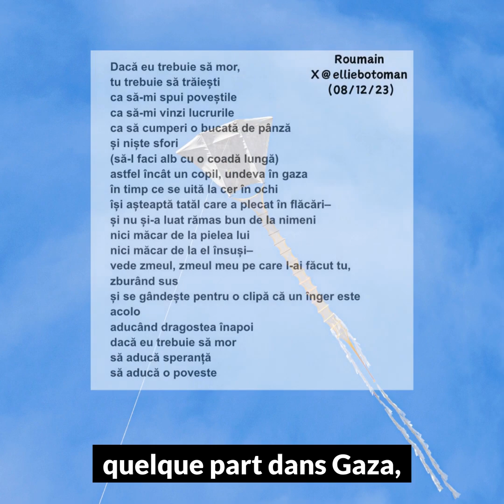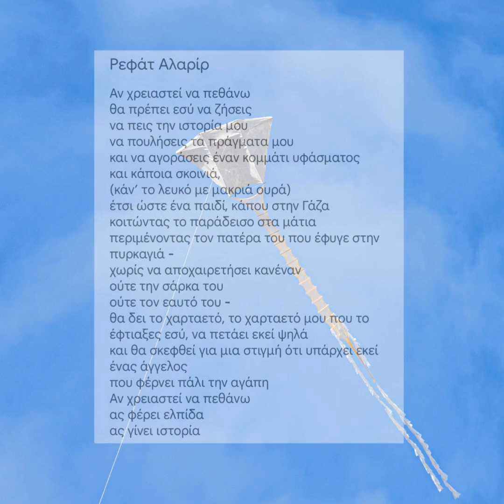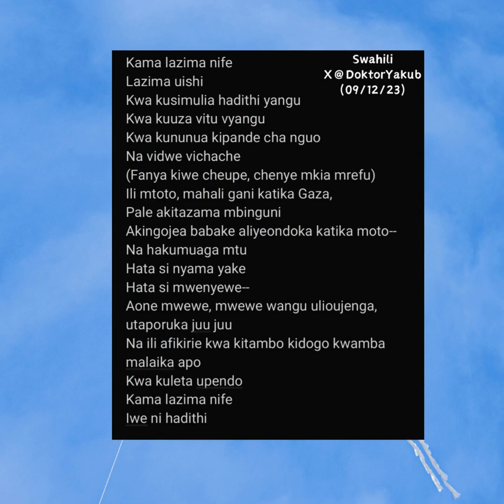💬 CONTE PALESTINIEN | If I must die, de Refaat Alareer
”Si je dois mourir,
tu dois vivre
pour raconter mon histoire
vendre mes affaires
acheter un bout de tissu
et quelques morceaux de ficelle,
(fais en sorte qu’il soit blanc avec une longue traine)
pour qu’un enfant, quelque part à Gaza,
en regardant droit vers le ciel
alors qu’il attend son papa emporté dans une explosion –
sans faire ses adieux à personne
ni à sa chair
ni à lui-même –
voie le cerf-volant, mon cerf-volant, celui que tu as fait, prendre
son envol
et qu’il pense alors qu’un ange est là
venu ramener l’espoir
que cela ramène l’espoir
et que cela devienne un conte”

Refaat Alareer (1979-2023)